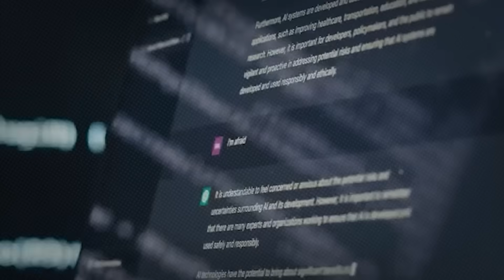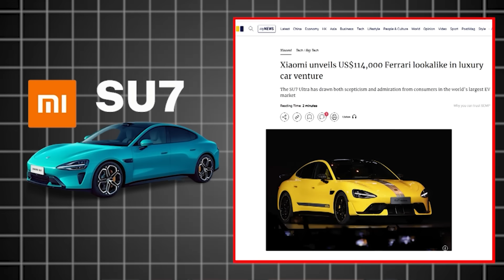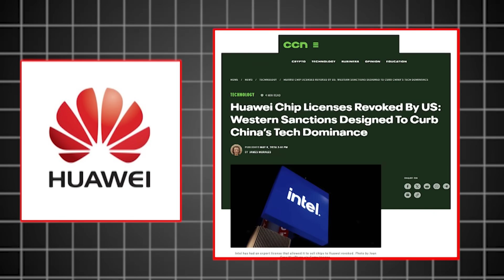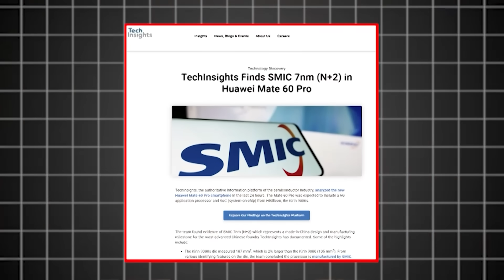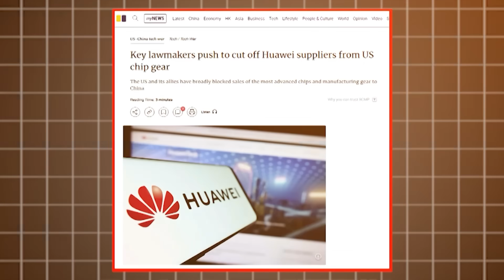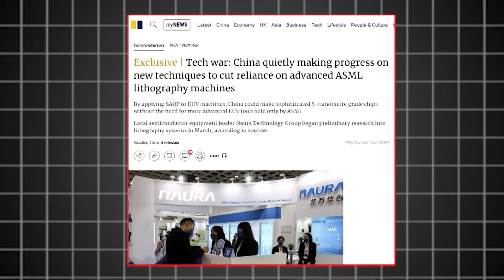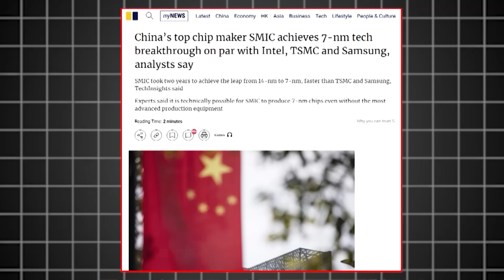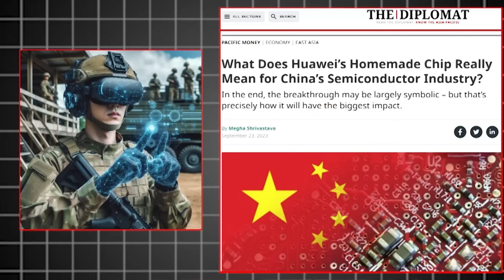Chinese Breakthrough in AI Chips & Semiconductors Challenge American Strategic Interests?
Xiaomi’s breakthrough is more than just a technological milestone—it’s a major shift in the geopolitical tech landscape. In this video, we’ll explore what this achievement means for China’s position in the global semiconductor race amid U.S. trade restrictions and export controls. How does this advancement challenge Western tech dominance, and what are the potential implications for military and strategic technologies?

Najma Minhas is Managing Editor, Global Village Space. She has worked with National Economic Research Associates (NERA) in New York, Lehman Brothers in London and Standard Chartered Bank in Pakistan. Before launching GVS, she worked as a consultant with World Bank, and USAID. Najma studied Economics at London School of Economics and International Relations at Columbia University, NewYork. she tweets at @MinhasNajma.